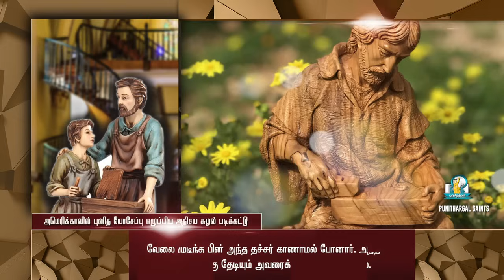அமெரிக்காவில் யோசேப்பு எழுப்பிய அதிசய சுழல் படிக்கட்டு